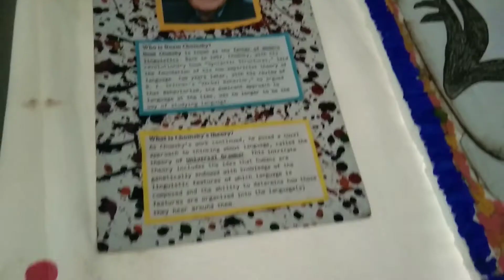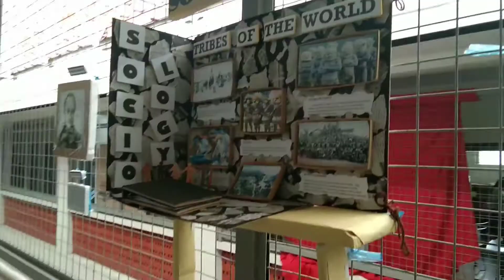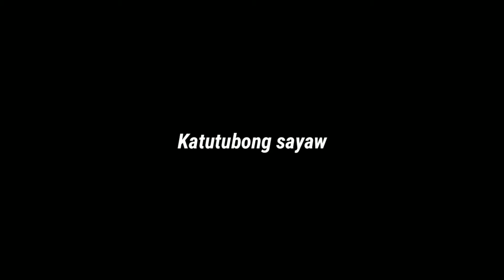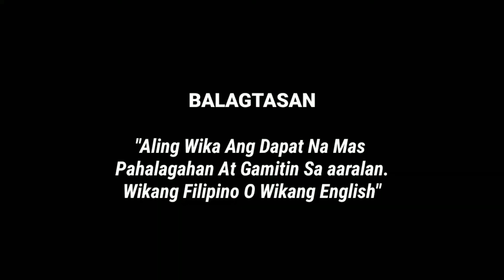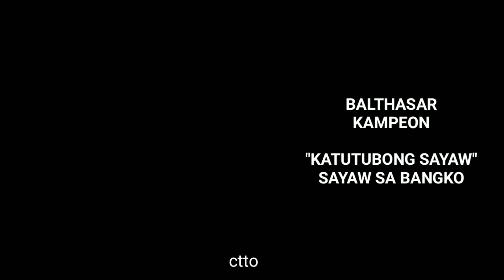Vlog28 BUWAN NG WIKA 🥇🇵🇭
Yow guys! It's Markyy :))

Overall champion goes to. BALTHASAR 👏

[ Social Medias Acc. ]
Facebook: Mark Anthony B. Daquita